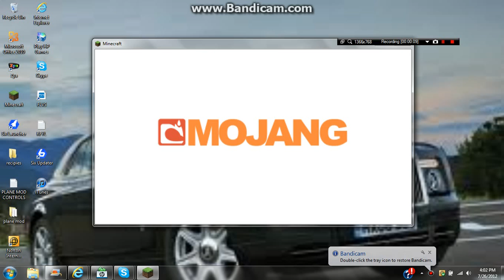My airship in minecraft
You have been on cloud 9, now see a whole new experience! welcome to the cloud 10! This luxury airship was constructed by none other than bassoon1997, The ship took 37 hours to build so far, (its not done!). This is just a quick tour of what ive done so far. I will make a downloadable link when im done.